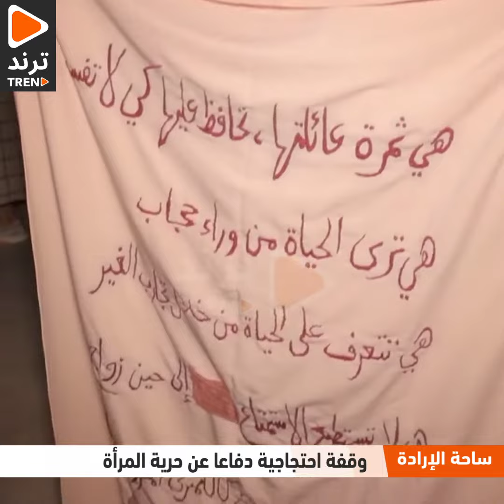مها العساكر: المجلس بدال ما يهتم بالقوانين اللي تطور المرأة مركزين على قوانين قبلية